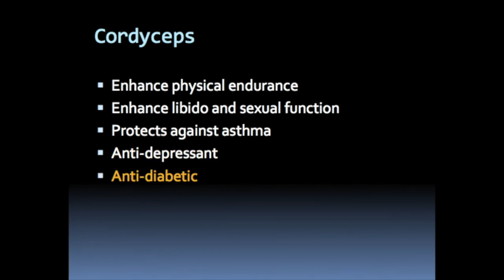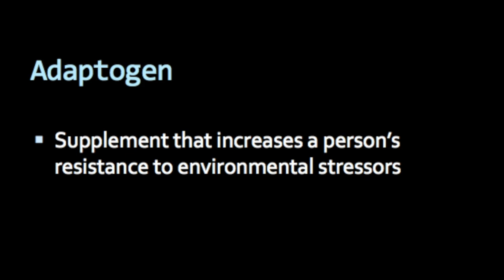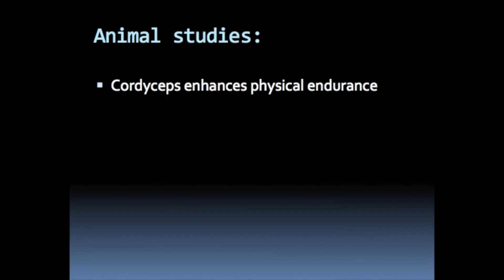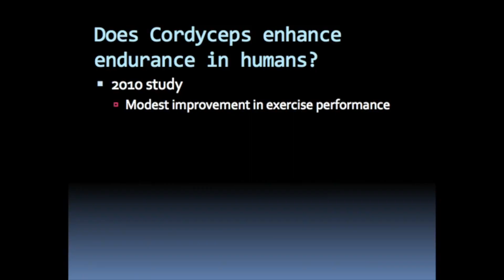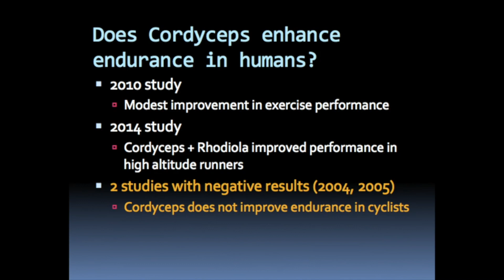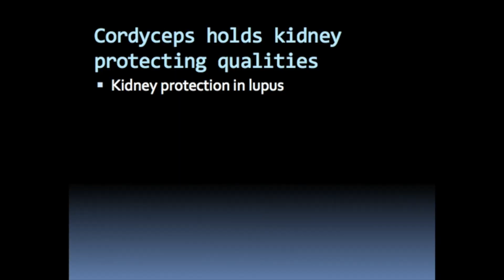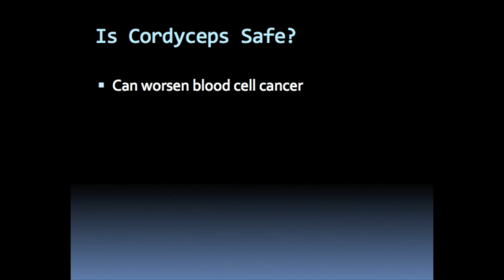Proven Benefits of Cordyceps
High Grade Cordyceps from Bhutan.
Shipping worldwide by DHL, FedEx & EMS.

Cordyceps are used to help treat:
• cancer and tumor growth

• respiratory infections like chronic bronchitis

• coughs, colds, and the flu
• reproductive problems and sexual dysfunction
• kidney disorders

• bladder infection and urination problems
• asthma

• hepatitis B
• low circulation and irregular heartbeats

• heart disease and high cholesterol
• liver disorder

• muscle weakness

• chronic fatigue syndrome and low energy
• dizziness

• alzheimer

• hormonal imbalance

• Inflammatory disorders
• high cholesterol
• lack of Vitality

What are Cordyceps?

Yartsa Goenbub is an exceptional and incredible herb that grows in the pastures above 3,300 meters up to 4000 meters in the Himalayan regions of Bhutan. Yarsagumba literally means “summer plant and winter insect”.

Yarsa gumba is an exceptional combination of a yellow caterpillar and a mushroom (fungus). Just before the rainy season, spores of cordyceps fungus infect these Himalayan caterpillars that live on moist grass and hollow soil. After the fungus buries itself in the caterpillar’s body, it works its way out through the insect’s head. The parasite gets the energy from the caterpillar. The fungus parasite gets so much into the body of the caterpillars’ that it drains all the energy from the insect and ultimately it dies. As temperature increases and the snow melts -yarsa gumba emerges and is

Benefits of Cordyceps

Yarsagumba is also known as the "Himalayan Viagra" or "Himalayan Gold" for its high medicinal and commercial value.

Traditionally Cordyceps has been used as a tonic for promoting longevity, vitality, and endurance. It has properties similar to Ginseng, being used to strengthen body and mind.

Benefits of Cordyceps are:
Increase Immune Function, Having Anti-Aging Effects, Improve Stamina and Athletic Performance, Fight Diabetes, Improve Liver Function and Detoxification, Fight Respiratory Infections and Revitalizes sex drive, sexual desire, and potency.
 Cordyceps is used as a rejuvenator, to increase energy levels and help people with hectic lifestyles. It is known to remedy weakness and fatigue and is also used to cure impotence. Cordyceps has been used by athletes to improve their speed and power.